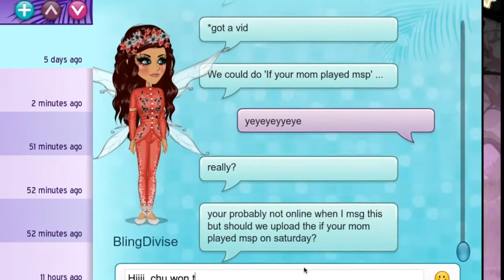Account Giveaway; Picking The Winner ~ Msp ~ CarlyDahCookie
Sorry if you didn’t win ;c
Tysm to everyone who entered tho♥'